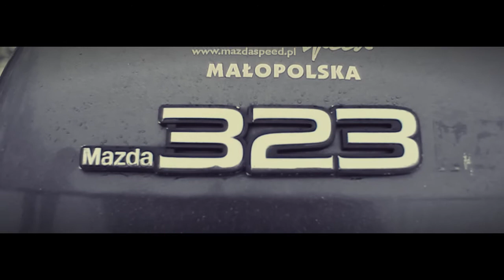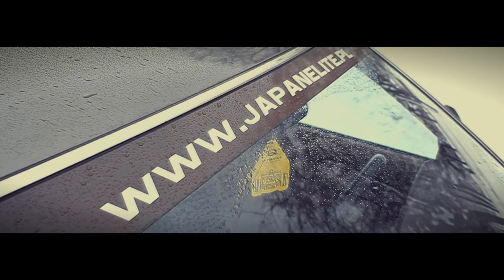Mazda 323BF 87' - Zima 2013 - Prezentacja Samochodu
Film nagrany na spontana, bez wcześniejszego pomysłu i weny twórczej, ale udało się coś zmontować.